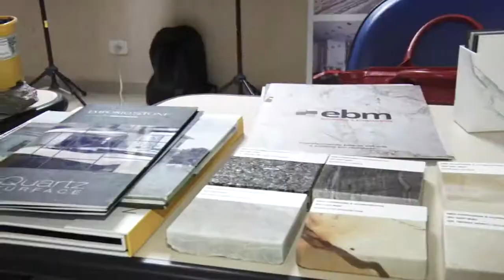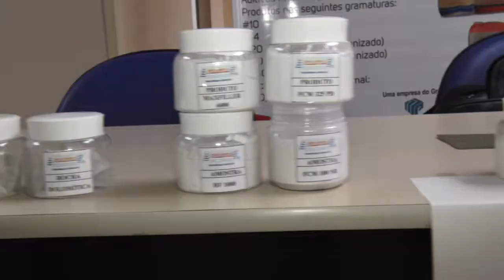Primeiro encontro de negócios